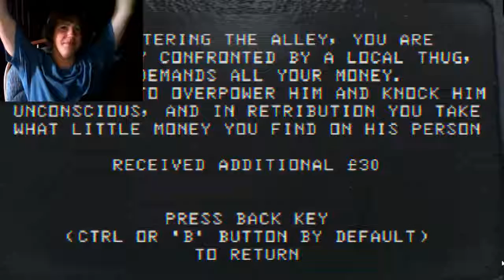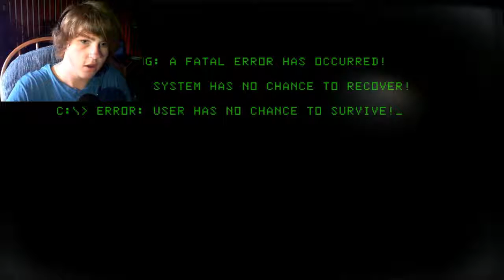TOO MUCH DAMAGE | Dead End Road #3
My car is a piece of poop xD I could just walk the rest of Dead End Road and face whatever it is out there with my hands, but apparently I don't have those or legs ;-;

Play for yourself! Link, please! Boop.